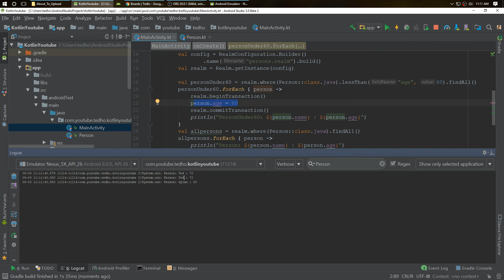Android Kotlin Realm Database CRUD: Update